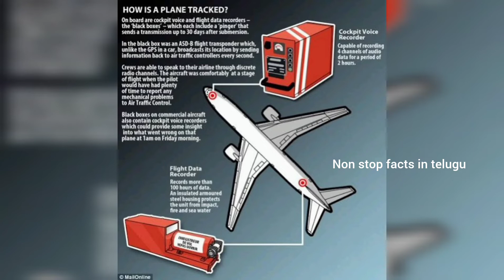how to black box work in aeroplane|black box uses||amazing facts| non stop facts in telugu